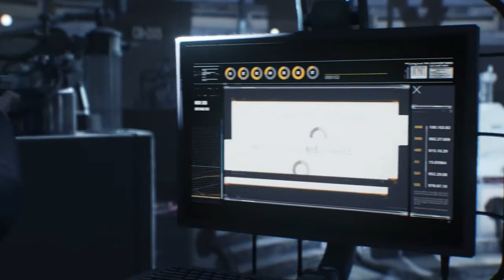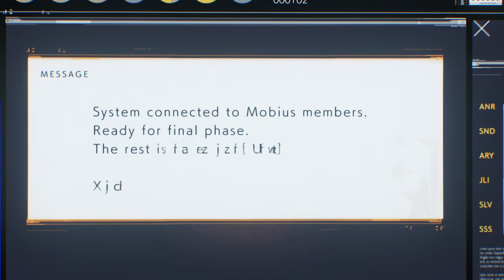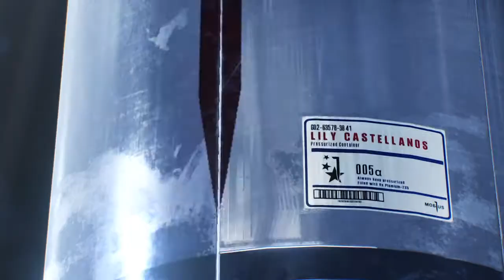The Evil Within® 2_ Gran Final parte 3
The Evil Within 2 _ Gran Final parte 3 Toda la verdad